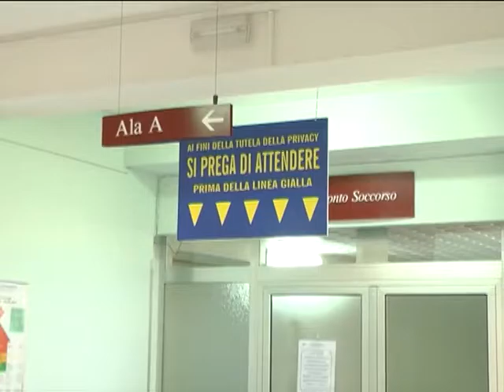TRE MESI DA RECORD AL PUNTO NASCITA, PER IL PARTO IN ACQUA BISOGNA ASPETTARE